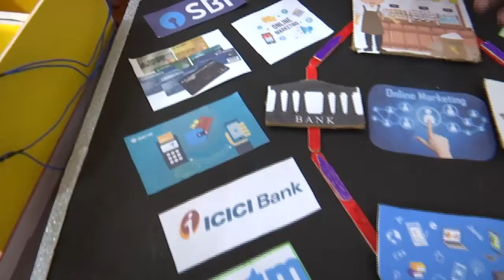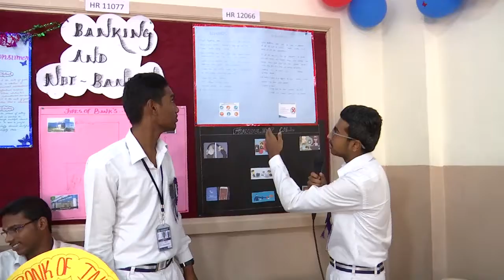HR 12066 ONLINE MARKETING & TRANSACTIONS